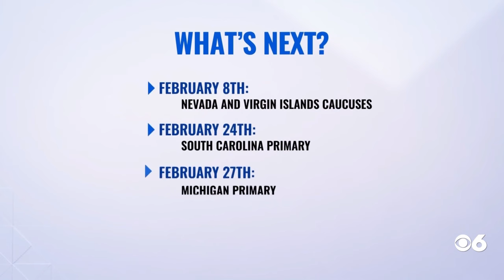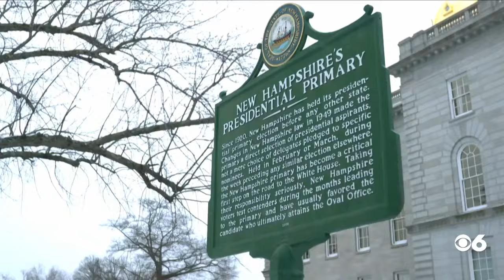Haley campaigns in South Carolina after losing to Trump in the New Hampshire primary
Donald Trump and President Joe Biden have won the New Hampshire primaries. The former president clinched his second straight victory in his quest for the 2024 GOP nomination after knocking out most of the field with a commanding win in Iowa. His GOP rival Nikki Haley, meanwhile, came up short in her effort to capitalize on her strength with independent and anti-Trump voters eager for a fresh voice to lead the party. Biden prevailed even though he wasn't on the ballot. His supporters mounted a write-in campaign on his behalf to avoid a loss, even though the contest awards no delegates because it violates the national party rules he pushed for.